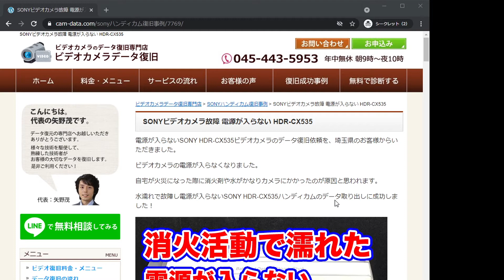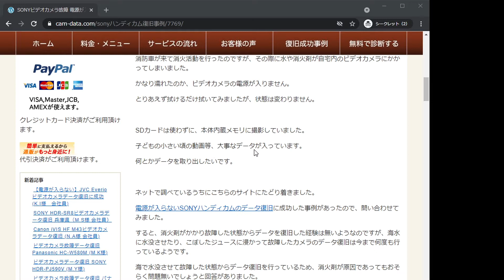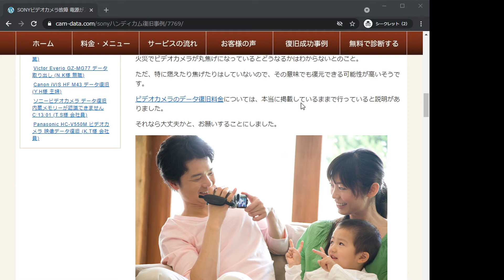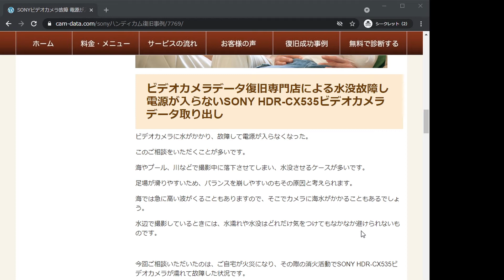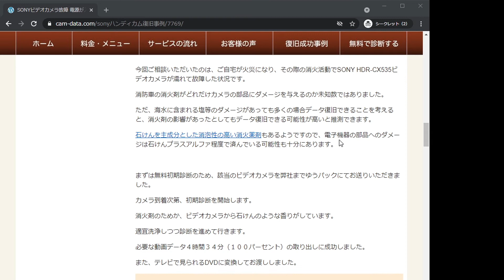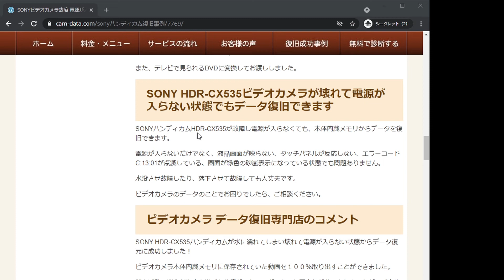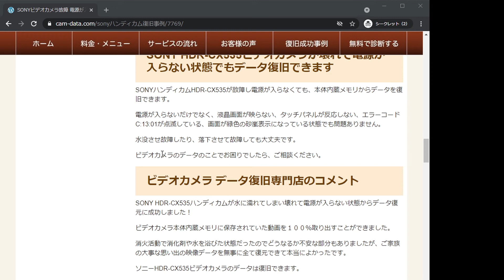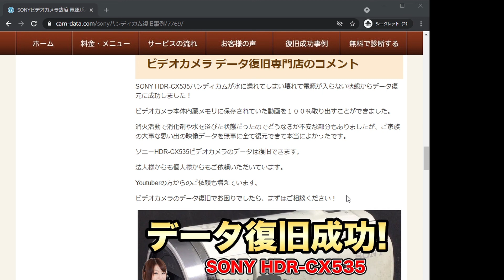【電源が入らない】SONYハンディカムデータ復旧HDR-CX535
★ビデオカメラのデータ復旧オススメの専門店はこちら★

SONY HDR-CX535ビデオカメラが故障し電源が入らない。
データ復旧に成功しました！